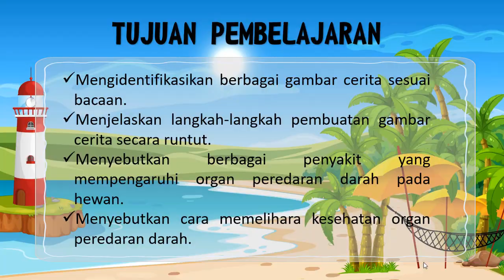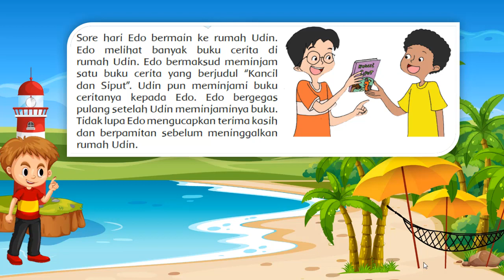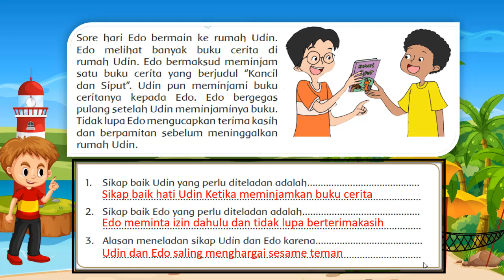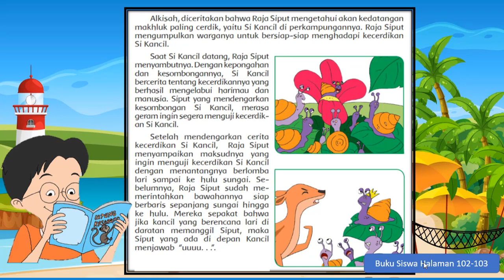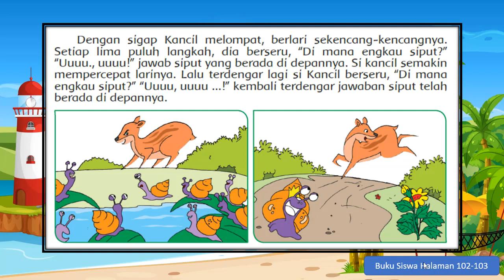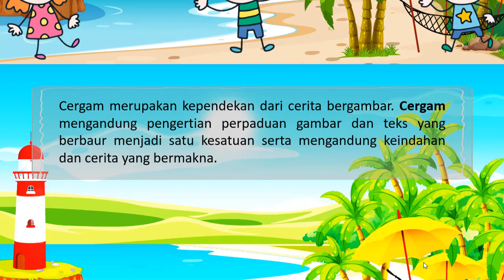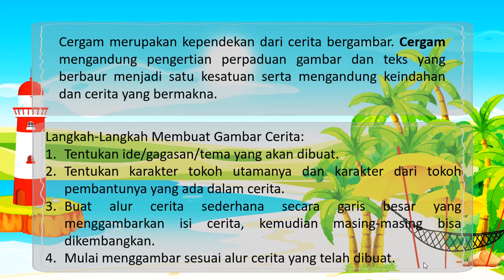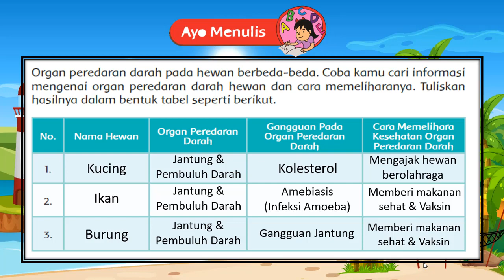Kelas 5 Tematik : Tema 4 Subtema 3 PB 2 (Cerita Si Kancil & Siput & Gangguan Peredaran Darah Hewan)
Materi Ajar Pembelajaran Jarak Jauh/Daring Kelas 5 SD Tema 4 Subtema 3 Pembelajaran 2

Terimakasih

Sumber belajar: Buku Siswa Kelas 5 Tema 4 (Sehat itu Penting)/ Subtema 3 (Cara Memelihara Kesehatan Organ Peredaran Darah Manusia.